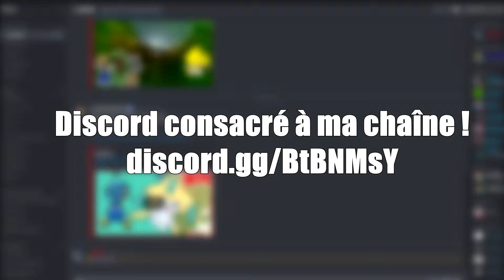LE TRÉSOR SACRÉE ! - Ep. Spécial : Équipe Charme - Partie 2/2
Bonjour à tous ! Aujourd'hui seconde partie de l'épisode spécial dédié à l'équipe Charme de Pokémon Donjon Mystère : Explorateur du Ciel. C'est un jeu de mon enfance, la nostalgie est donc au rendez-vous ! :)

■ Périphériques :
➡ Micro Blue Microphones Snowball iCE Black
➡ Casque The G-Lab Korp 400